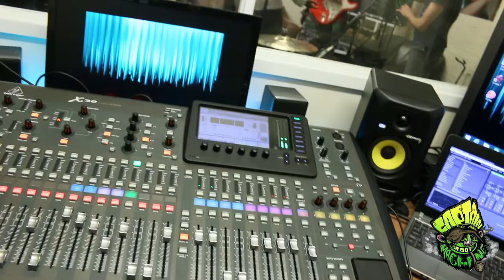Feel The Sweat (Ey Oh) - Captain Stingray's Groove Machine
The first release from Captain Stingrays Groove Machine "Feel The Sweat (Ey Oh)"

Thanks to Teddy and Dave for filming.
Ricardo for recording and producing the track.
Song writing and video editing done by Captain Stingray's Groove Machine.

Captain Stingray's Groove Machine are:
Ash Wall: Guitar & Vocals
Joe Stainsby: Bass & Vocals
Gaiostopher Maine: Percussion & Vocals
Danny Shaw: Drums